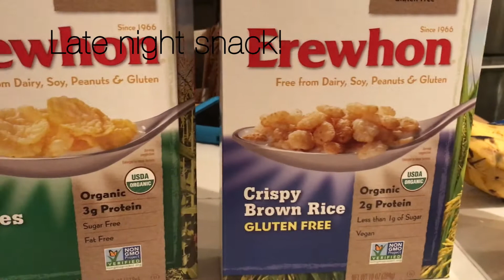Oil Free Cooking and Money Saving Tips | 7 Day ENGINE 2 Challenge | DAY 3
So sorry it took so long to get Day 3 uploaded! I got so busy that last week in Colorado then coming home to Texas! Im so excited to get back into the swing of things!